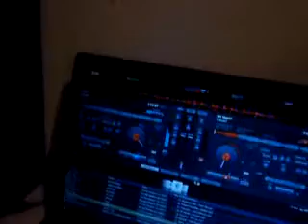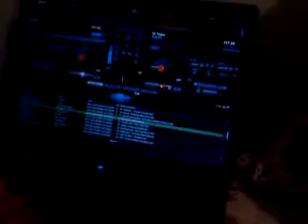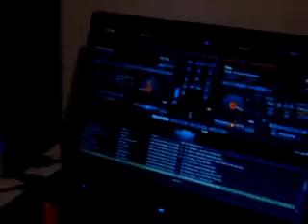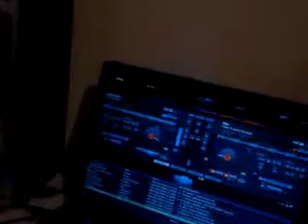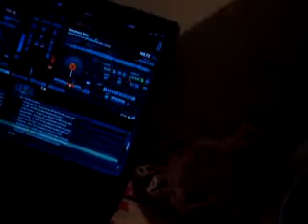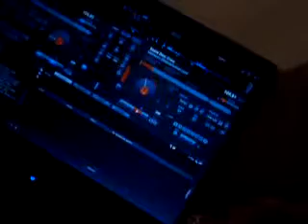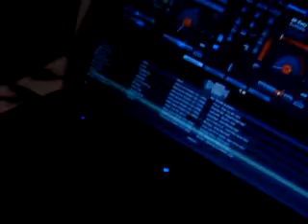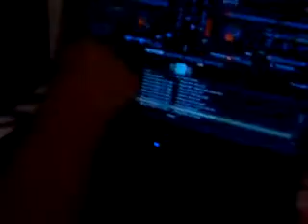dj saint y dj key en el chante madd part 1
mesclando reggaemusic madd...